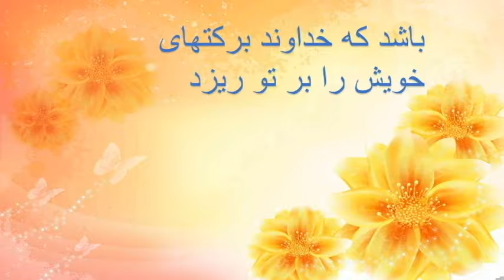Who are blind born need to be healed by Jesus Christ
By Pastor Keramat
At the Spirit of Truth Church